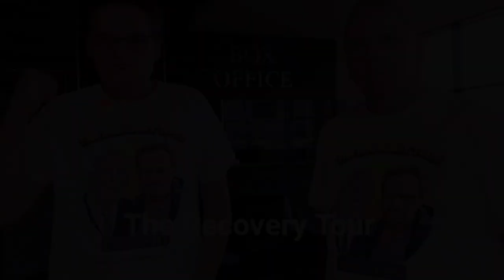Joe Shannon Paul McLoone George Gorman at the Abbey Arts Centre Ballyshannon Co Donegal